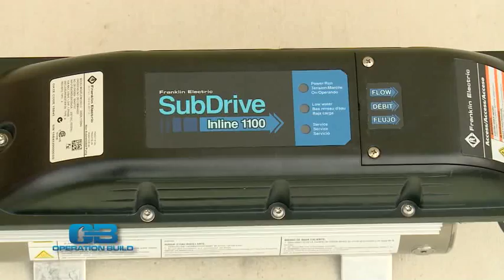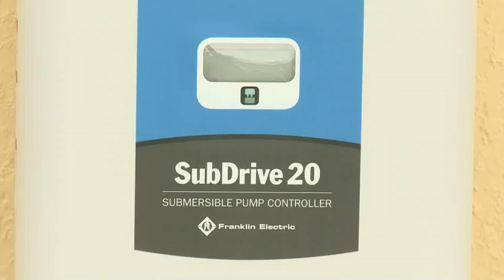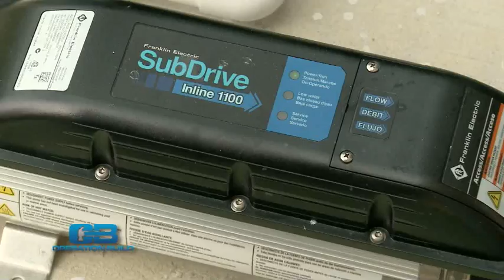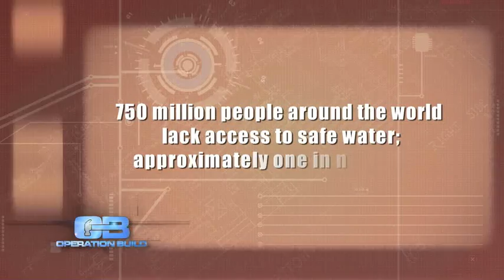Operation Build Features Franklin Pressure System Solutions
Franklin Electric recently teamed with History (formerly The History Channel) to participate in a short segment featured in the TV series Operation Build. The segment featured our Pressure System Solutions, focusing specifically on how the Inline 1100 solved a water pressure challenge for a homeowner in Naples, Florida. For even more info about constant pressure,